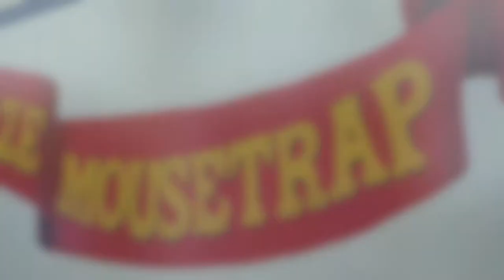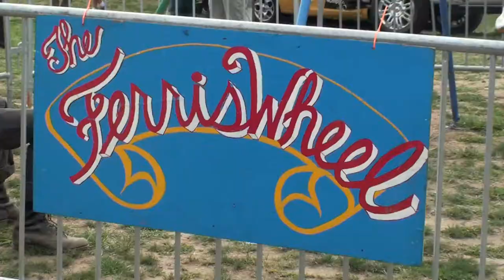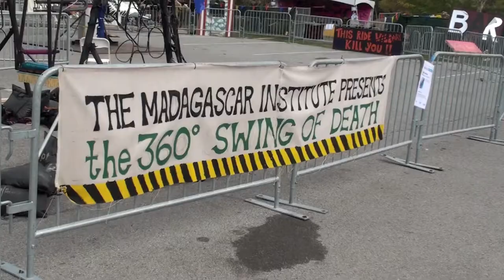"Surprise Me" - NY Maker Faire 2010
Maker Faire 2010 Highlights - can you spot the cameos?

Set to "Surprise Me" by Zep Hurme - Music use through CC CY license

- theFlyingCar 2011